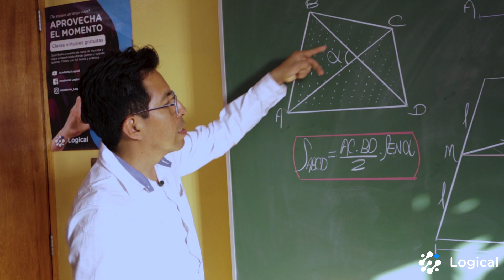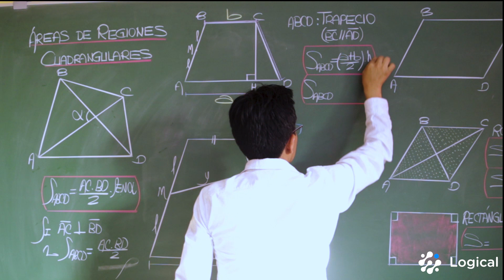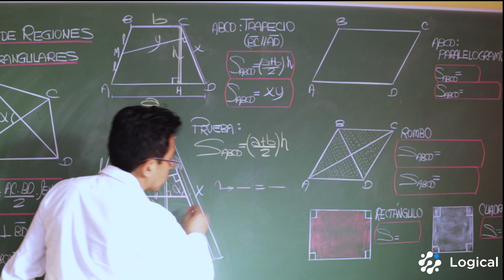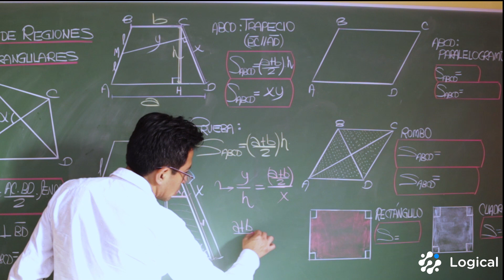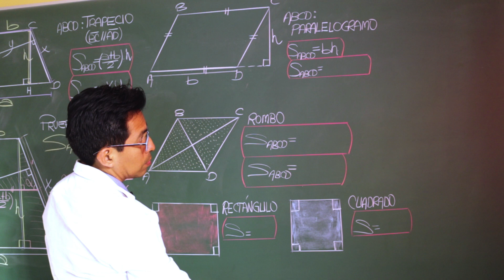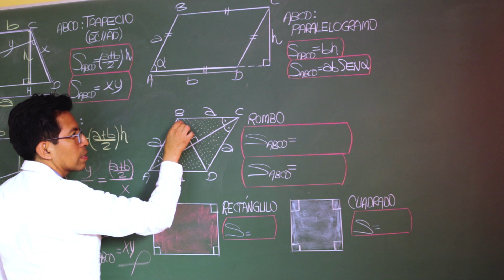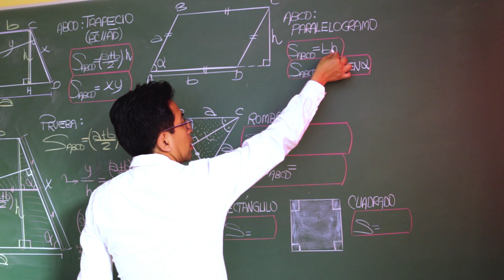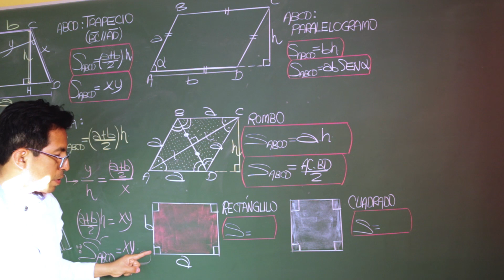Áreas de Regiones Cuadranguláres 1 - Teoría [Geometría]